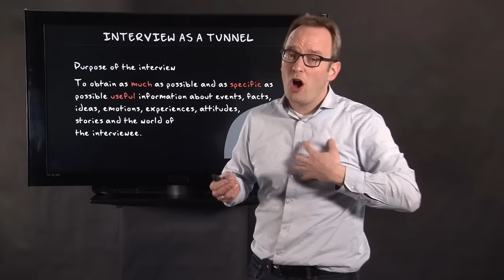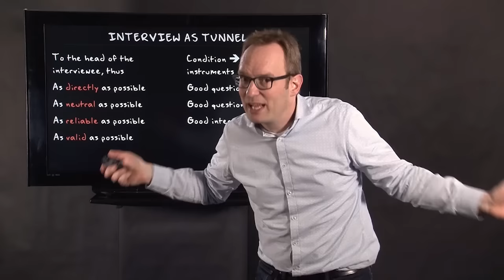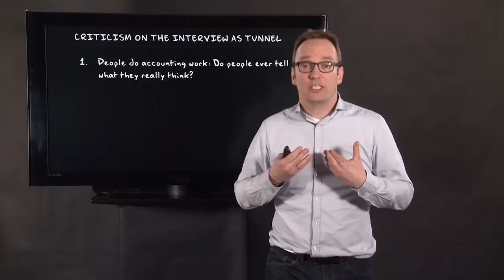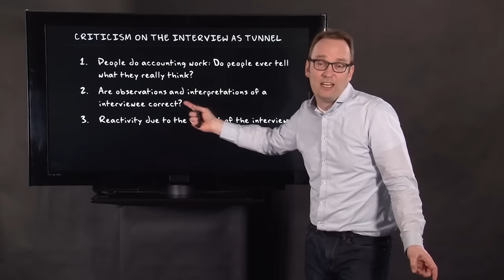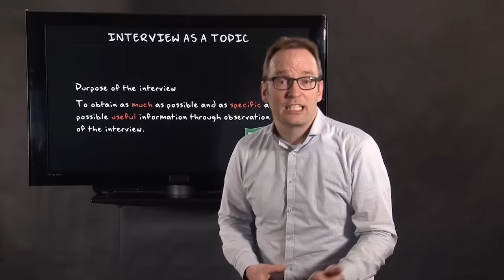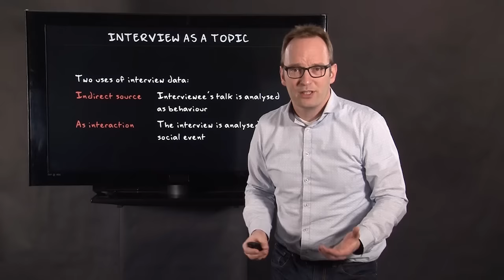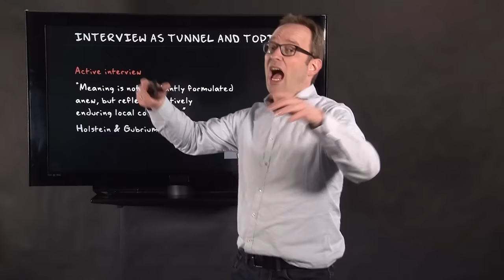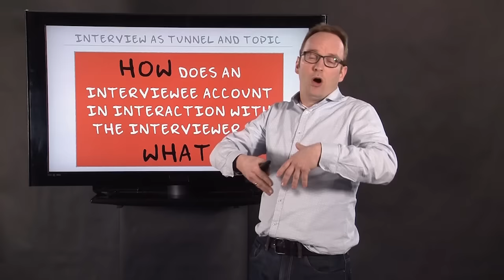4.1 Visions on interviewing | Qualitative Methods | UvA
In this lecture you learn about different visions on interviewing as a method, as well as some of its critique. Dr Moerman discusses several visions, such as the interview as a tunnel, the interview as a topic and the interview as tunnel and topic. He also discusses some important criticism on these several visions.

This course consists of six modules and each module has several videos. To find the right module, go to our account @researchmethodsandstatisti2134 and click on Playlists, or view them below.

Follow our account @researchmethodsandstatisti2134 for more modules and courses!